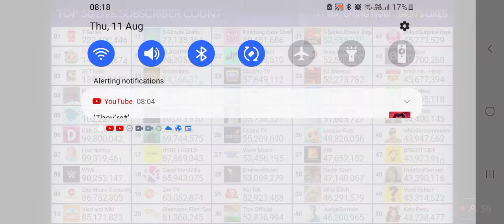Kids Diana Show Hits 99,8 Million Subscribers!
Credits: @MDM